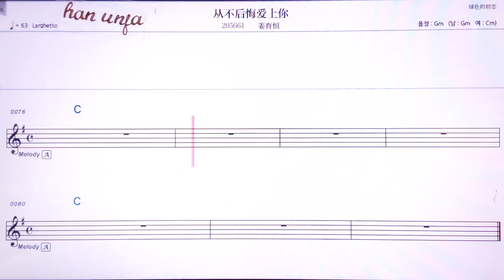💖총부어후우이아이쌍니/쟝위헝 👍MR,유투브 노래방,가라오케 악보 코드 가사 ,Karaoke,반주